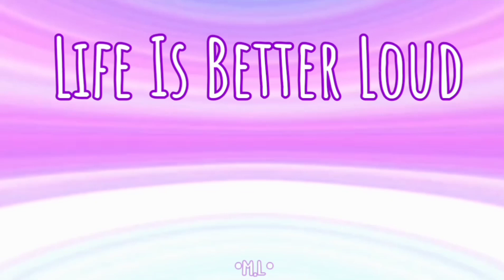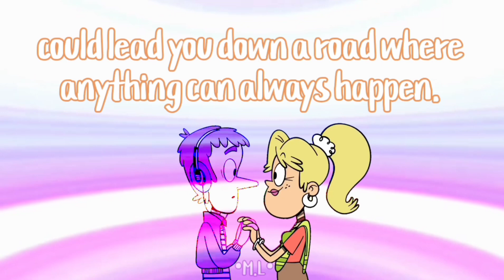Lynn Sr. & Rita Loud: Life Is Better Loud [Lyrics]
Hi!! :D

Ok I'm so happy today for this movie! :D
I wanted to do this video, I think the next will be “Ordinary Me”.

¡Hola! :D

Ok, estoy feliz hoy por esta película hsusnskks :D.
Quise hacer este vídeo, creo que el próximo será “Ordinary Me”.

•Cutouts by me.

From The Loud House Movie.